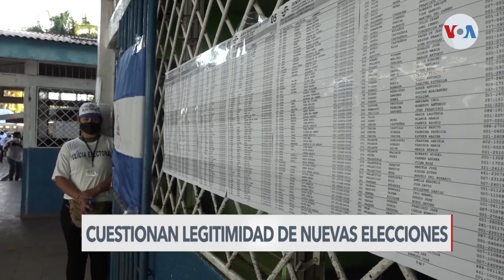Nicaragua: Critican posible reelección de alcaldes en elecciones municipales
Numerosos candidatos oficialistas en las elecciones municipales que Nicaragua realizará en noviembre han repetido en cargos públicos en más de 3 periodos, lo que, para muchos analistas, evidencia la cultura inmovilista del partido Frente Sandinista.

¡Visítenos!